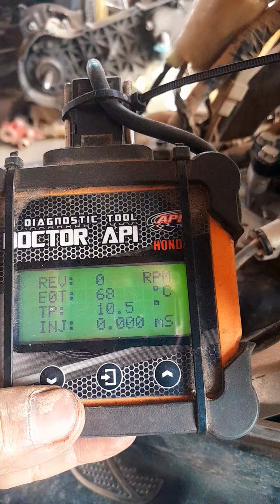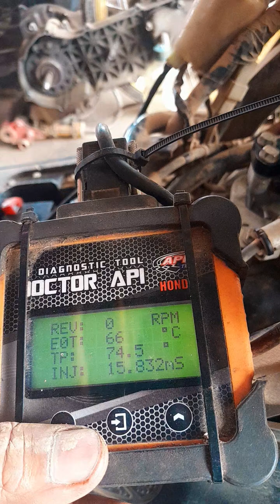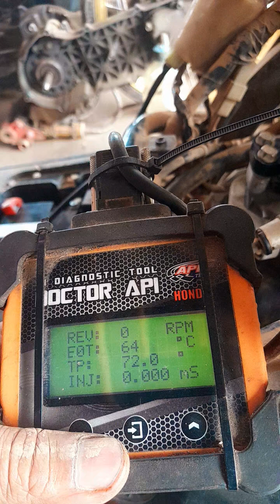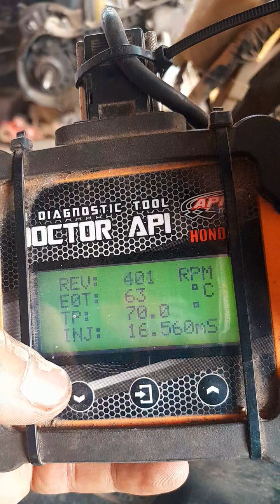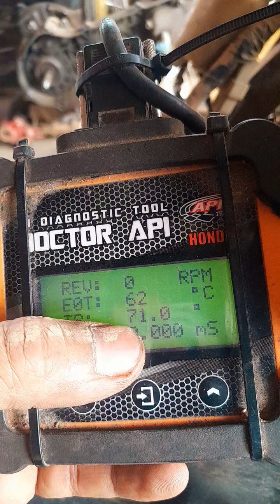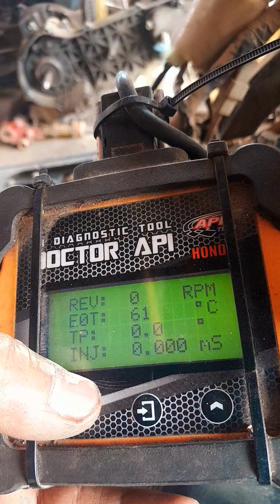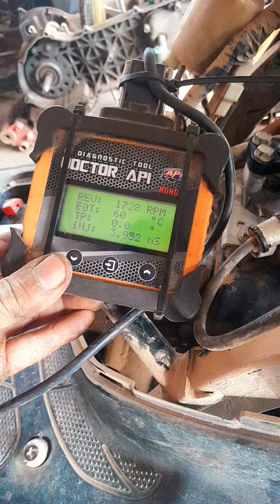สกู๊ปปี้ เวอร์ชั่น 4 ไฟเลี้ยวบังลม สตาทไม่ติด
scoopy i ไฟเลี้ยวบังลมเวอร์ชั่น 4 สตาร์ทไม่ติดเพราะไฟไม่ออกไฟไม่ออกเพราะคันเร่งค้าง
คันเร่งค้างกี่องศากล่องถึงตัดไฟและน้ำมันมาดูกัน